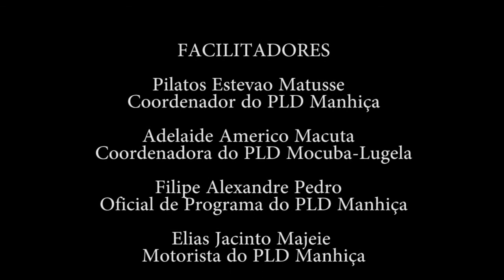Condutas Empresarias e seus impactos nas comunidades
Este vídeo tem como objecto evidenciar o impacto das acções do sector privado, em especial agrário, bem como do sector público na vida das comunidades para efeitos de campanhas e advocacia nos distritos de Manhiça, Mocuba e Lugela.